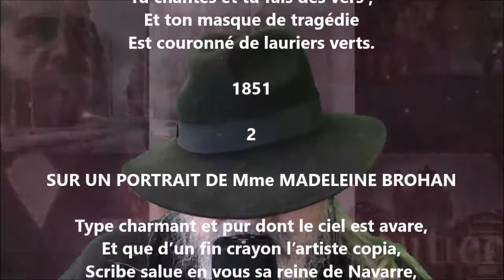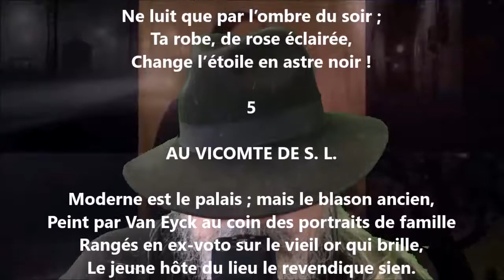Quatrains - Théophile Gautier lu par Yvon Jean